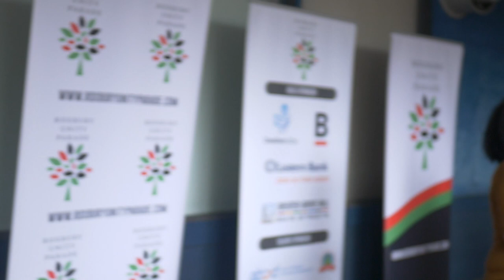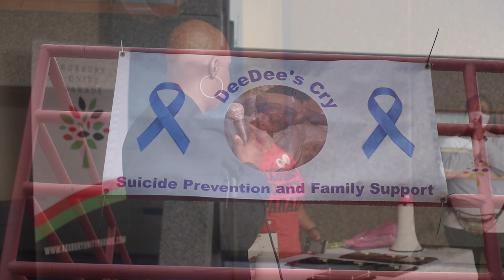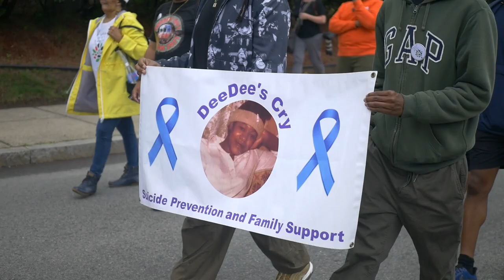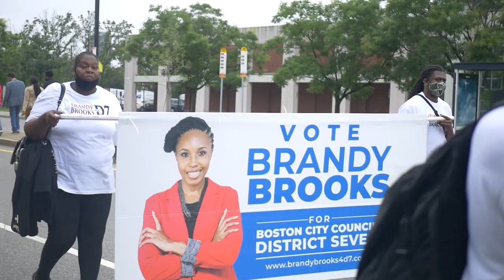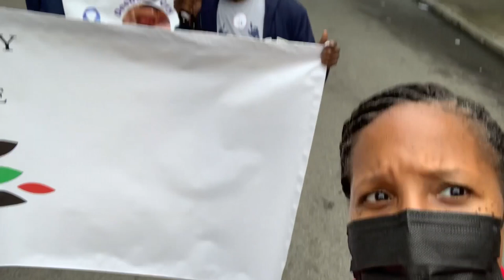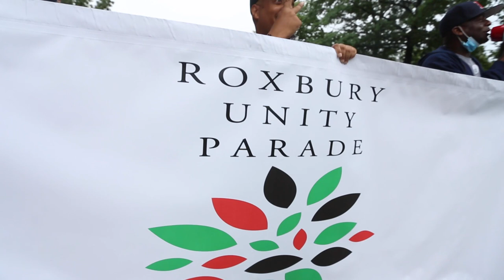ROXBURY UNITY PARADE 2021 [by dante luna]